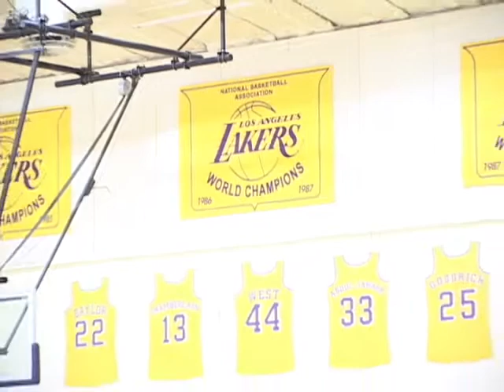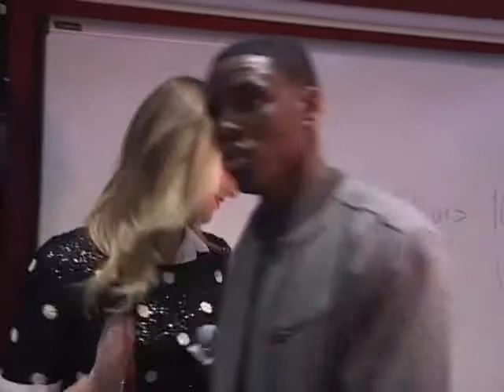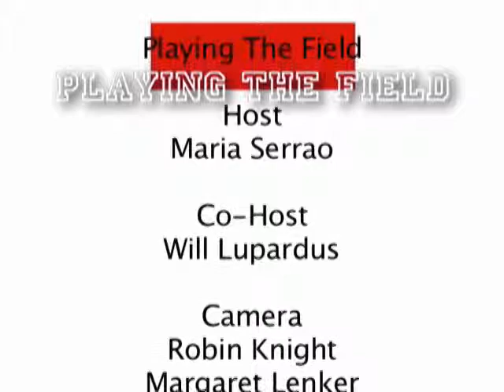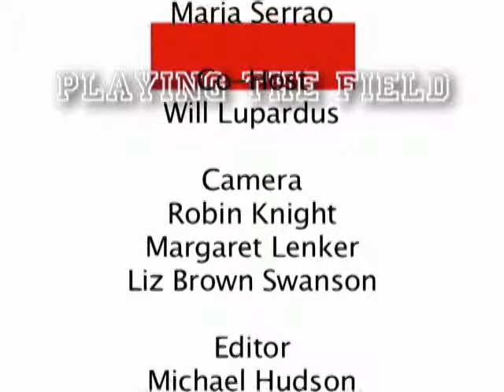PTF FAN FEST031514 Broadband